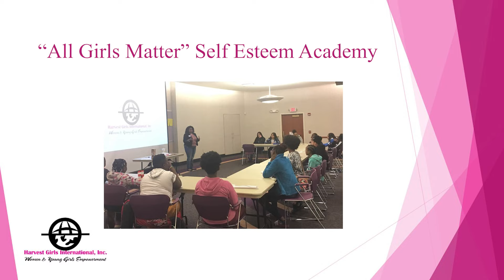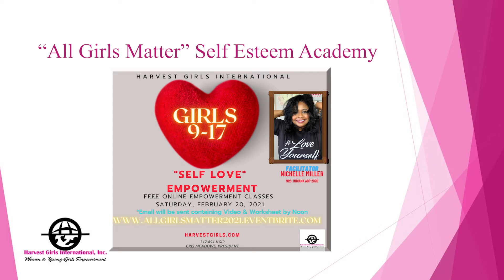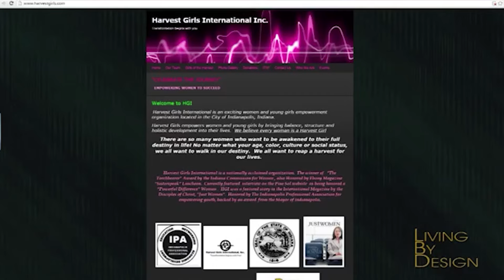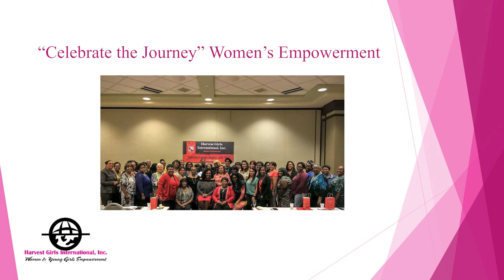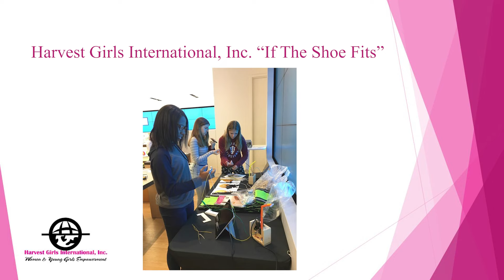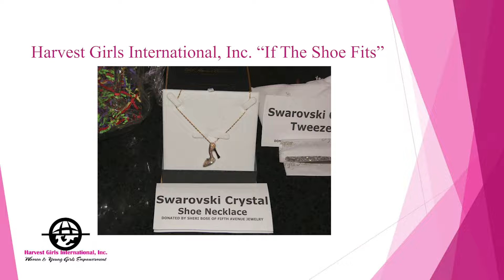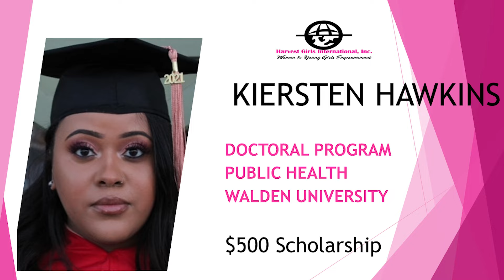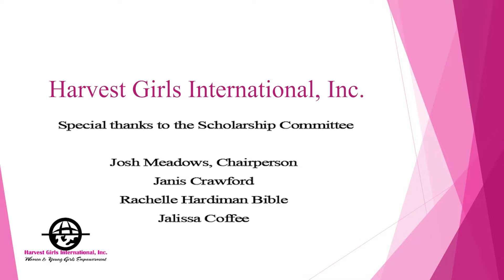Living By Design - 2021 Annual "If the Shoe Fits" Harvest Girls White Party!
Join co-hosts Cathy Holloway Hill and Tony Lamont as they celebrate Harvest Girls International's annual "If the Shoe Fits"  White Party gala. This incredible event celebrates the accomplishments of girls and women in the Indianapolis community, and throughout the Country.